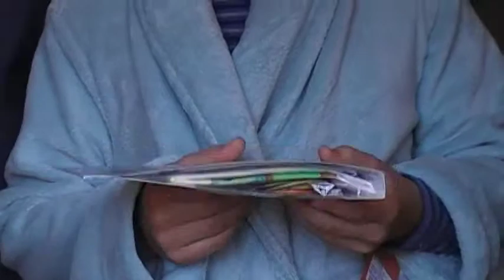Jerry ajandek (9)